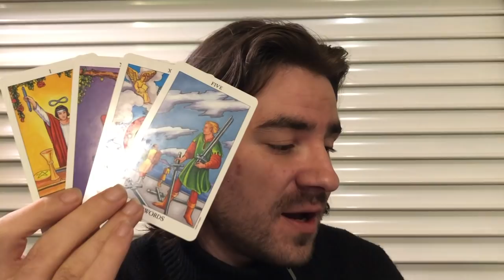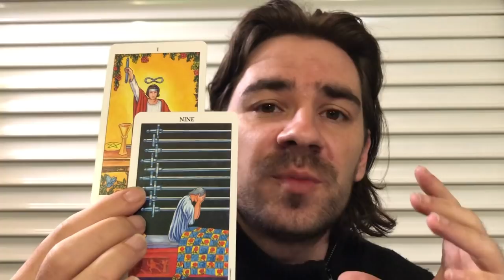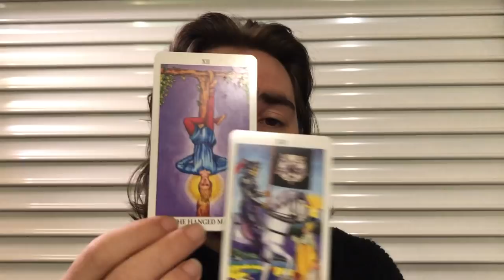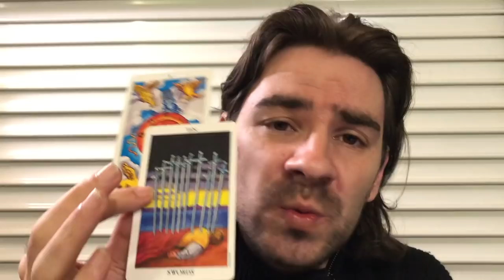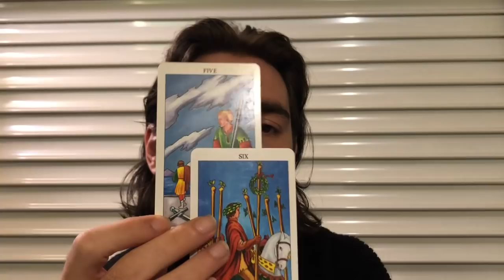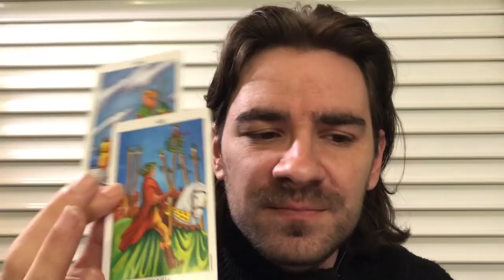LEO! ❤😯UR ABOUT TO SHOCK THEM AND PROVE THEM ALL WRONG! November 18-24 2019 Weekly Tarot Reading